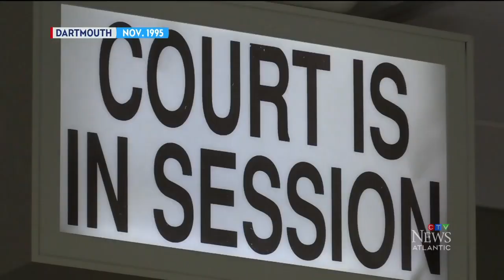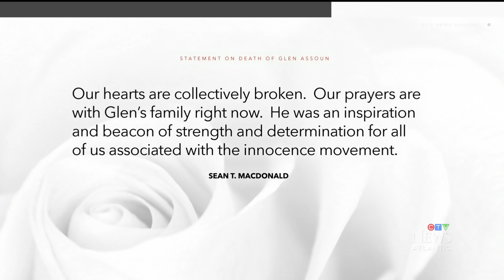Glen Assoun, Nova Scotia man wrongfully convicted of murder, has died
Glen Assoun, who was wrongfully convicted a murdering a Dartmouth woman and spent 17 years in prison before his release, has died.